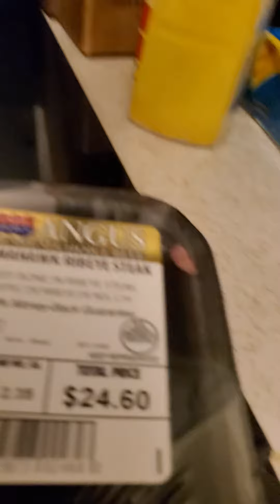Cane corso vs Tomahawk Steak!